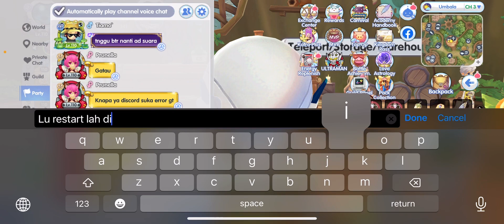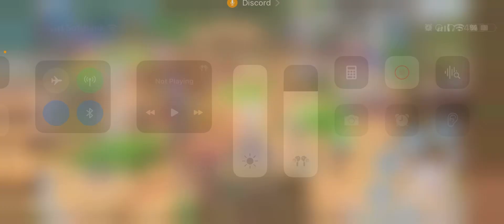KVM ROX : Server D.O.G GX katar di buff?? Party tyty mencoba melawan dunia